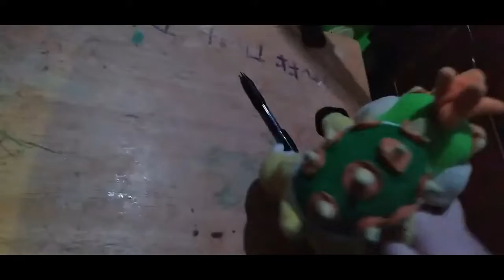2x14 The Divorce